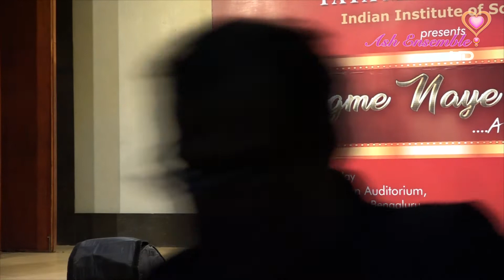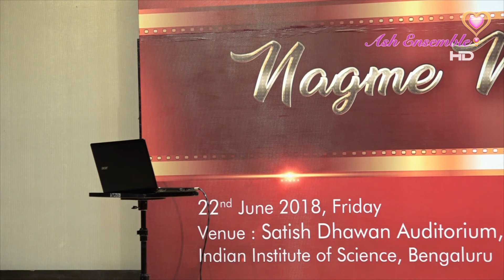Keya - Mohe Rang Do Laal - Saptasur HD - Karaoke 22-Jun-2018